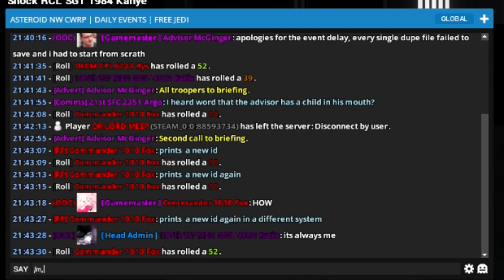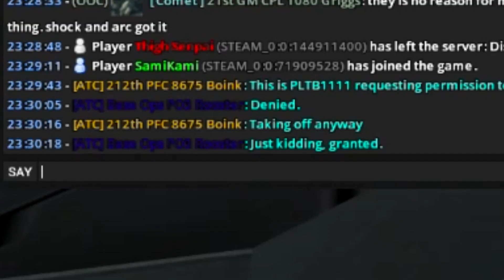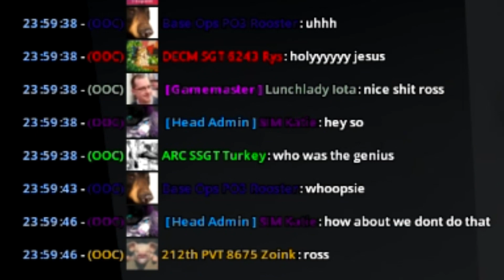Keycards and Shenanigans (Asteroid Networks)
Today I get on, after a long LOA, with brand spanking new base and colours,